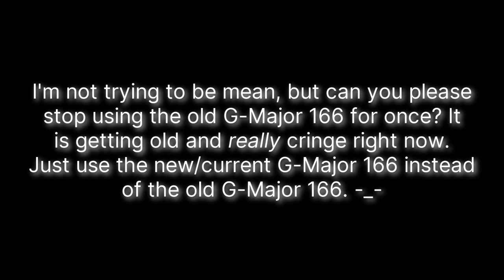An important message for everyone who is using/obsessed with the old G-Major 166.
Guys, I am not trying to be rude or something, but can you not use the old G-Major 166 for once? It is getting old, cringe, and 𝘳𝘦𝘢𝘭𝘭𝘺 annoying right now. Like I said, just use the new/current G-Major 166 instead of the old G-Major 166. -_-

That includes you, Ayden Chong.

Link for the new G-Major 166 (Instructions in the description)